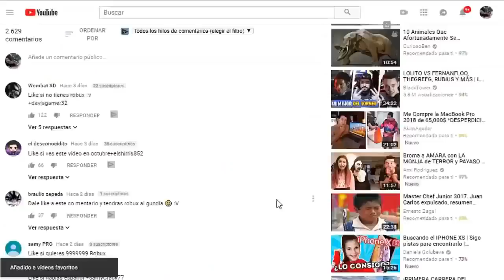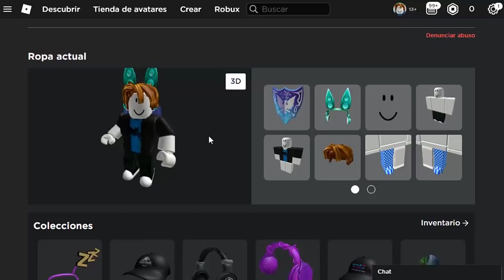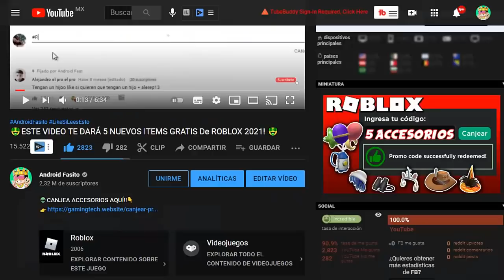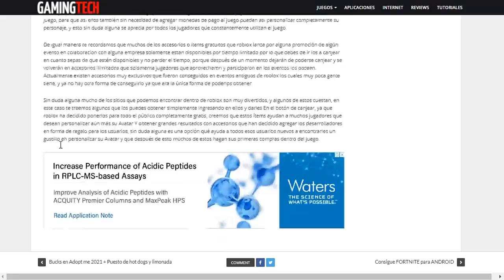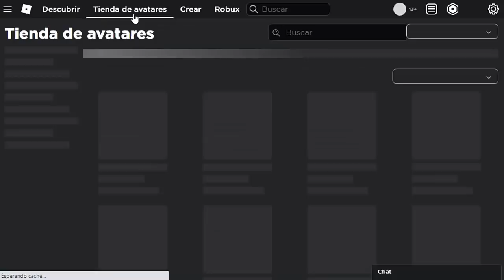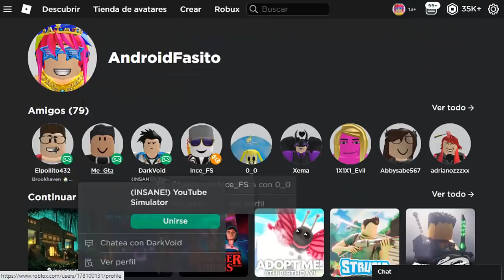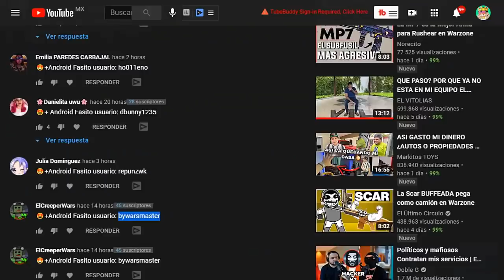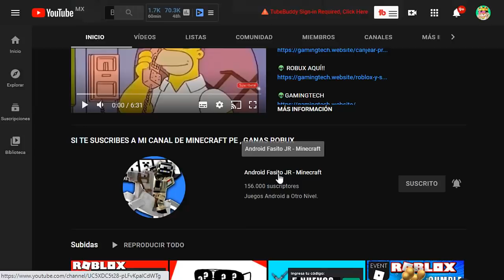CONSIGUE GRATIS nuevos PELOS FACHERITOS EN ROBLOX!👨🧑 *Sin Promocodes*